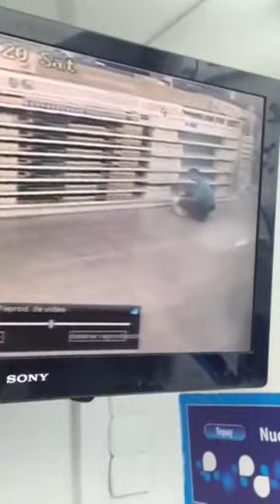CÁMARA DE SEGURIDAD DE UN FARMATODO|| DESMONTA VERSIÓN GUBERNAMENTAL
A continuación podrás observar un video de cámara de seguridad del Farmatodo de Las Mercedes, sede Tepuy, del sábado 25 de agosto. La grabación de seguridad da cuenta de cómo los empleados se encontraban reordenando las estanterías de los pocos productos básicos que quedan en Venezuela